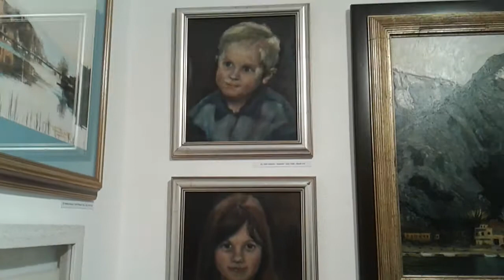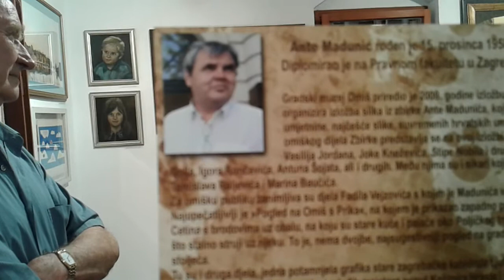Omiš, Ana Marija Paladin i Silvio Bilić na Izložbi slika iz zbirke Ante Madunića, Gradski muzej 👍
Večeras je, 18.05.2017. godine ,  u sklopu bogatog programa proslave Dana Grada Omiša , Sv. Ivana Nepomuka, u Gradskom muzeju, Omiš, otvorena  divna izložba slika iz zbirke mog dragog, nikad prežaljenog prijatelja iz Osnovne škole zatim naše nekada dične Gimnazije , ANTE MADUNIĆA.
Putevi su nam se razdvojili kad je on upisao Pravo u Zagrebu, ja u Splitu, gdje se i oženio, dobio djecu zaposlio i postao jedan od najboljih odvjetnika u Domovini, posebno iz kaznenog prava.

O Anti sam pisala na mom blogu. prerano nas je i to u samo nekoliko dana napustio. sahrana mu je bila na Badnjak 2013. godine. a ja napisala kako sam večer prije u Lori na koncertu klape i Orkestra HRM cijeli proplakala... pogotovo na pjesmu, i dan - danas GDJE SI MAJKO DA ME BUDIŠ. koji clanak mi jos uvijek čitate.

Volio je svoj Omiš i bez obzira na obveze , nikad mu nije bilo teško zaletiti se , proslavit i ranom zorom nazad u Zagreb .
Bio je pravi prijatelj i svoju nostalgiju za svojim gradom nadomjestio je većinom slika ili kupljenih ili naručenih...s motivima Omiša. ..
Dio , samo dio iz Antine zbirke ...vidjeli smo večeras .IZLOŽBA TRAJE MJESEC DANA.

VISE CE BITI NA MOM BLOGU, JER JE MOJ ANTE TO ZASLUZIO. A U ZG KAD ME ODVEO U SVOJE DVORE...PUSTIO MI JE IZNENAĐENJE. moju pismu .RUŽO MOJA CRVENA O TOME SAM PISALA.

OVU DIVNU VEČER SVOJIM SJAJNIM NASTUPOM OBOGATILI SU UČENICA NAŠE DRAGE PROF. TEREZIJE KUSANOVIĆ, ANA MARIJA PALADIN , SOPRANISTICA , I SILVIO BILIĆ NA GITARI, O KOJEM SAM VIŠE PUTA PISALA I DALA YOU TUBE😀

USKORO CE BITI I JEDNO IZNENAĐENJE. ZNATE DA VOLIM EKSKLUZIVE, ALI U ŽAMORU NE ZNAM KAKO JE SNIMKA USPJELA. 😀

OVO NIJE KRAJ...SVE CE BITI NA MOM BLOGU, A KRACE NA FEJSU 😀

HVALA ORGANIZATORIMA OVE DIVNE VECERI I ANTINOM BRATU RADI NA OVOJ LIPOTI KOJU SU NAM PRIREDILI...UZ OBEĆANJE. ..BIT CE TOGA, ZORANA A MI OVE GODINE SLAVIMO 40 G MATURE...BEZ ANTE. U MISLIMA NA NAŠEG ANTU. MA, ANTE JE TU. S NAMA .